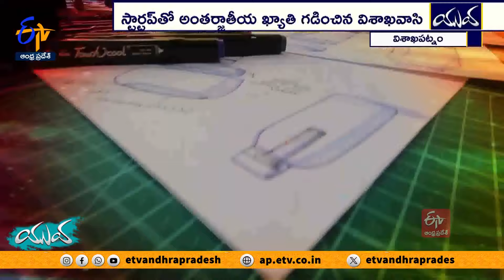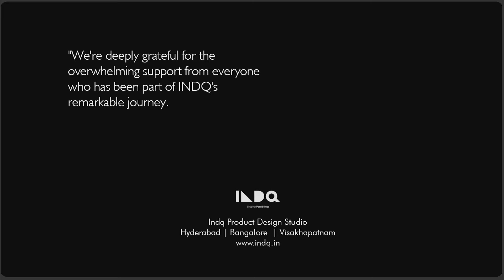INDQ Product design Studio's Healthcare innovations coverage by ETV - Yuva program | Dentobot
ETV Coverage - Yuva Program
Krishna Sai of Vizag | A Student from Stanford & Indq Founder | Doing Wonders in Medtech || Yuva

విశాఖకు చెందిన ఓ యువకుడు మెడ్ టెక్ రంగంలో అద్భుతాలు సృష్టిస్తున్నాడు. స్టాన్ ఫోర్డ్ లాంటి ప్రఖ్యాత విశ్వవిద్యాలయంలోచదివినా ఉపాధి సృష్టికర్తగా మారి దేశాభివృద్ధిలో భాగమయ్యాడు. వైద్య పరికరాల తయారీ రంగంలో తనకంటూ ఓ ప్రత్యేక స్థానాన్ని సృష్టించుకున్నాడు. దేశవిదేశాలకు తన స్టార్టప్  ద్వారా సాంకేతిక సేవలందిస్తూ అంతర్జాతీయ స్థాయిలో ఖ్యాతి గడించిన... ఆ యువ ఆవిష్కర్త సక్సెస్ స్టోరీ ఇప్పుడు చూద్దాం.